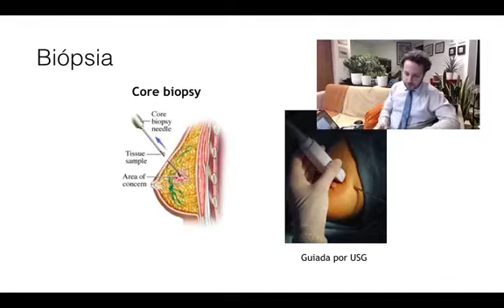Dr. Felipe Ades - Diferenças entre os cânceres encontrados na biópsia e na cirurgia. Pode acontecer?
Para saber mais informações sobre câncer, tratamento, prevenção e bem estar visite